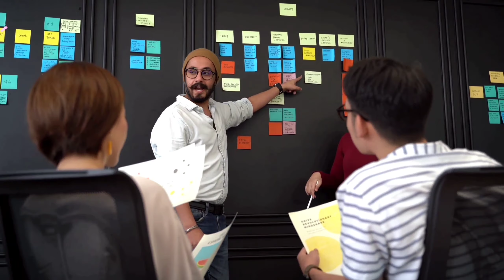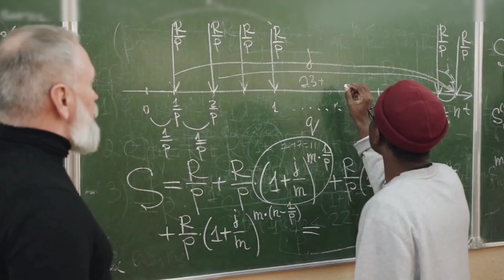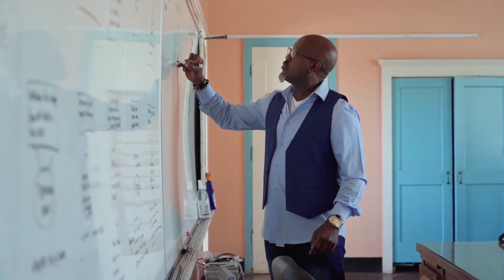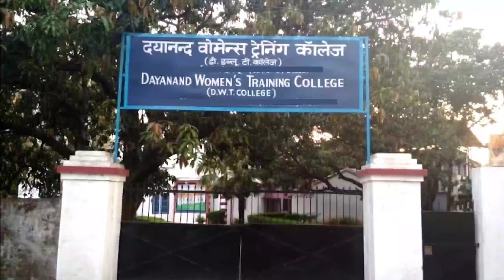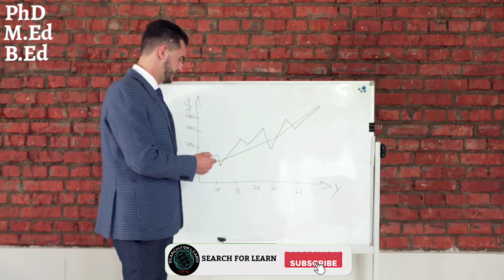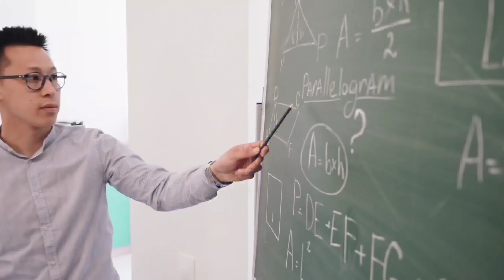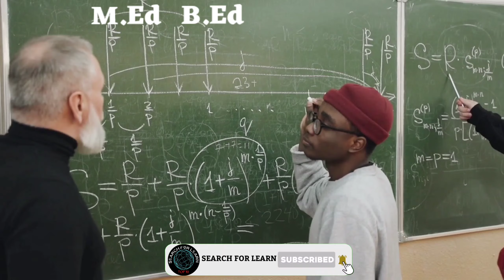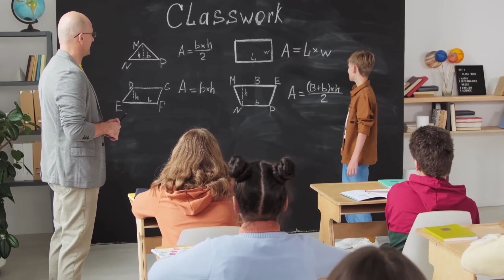B.Ed college in Kanpur. Best B.Ed College in Kanpur. Top ten B.Ed colleges in Kanpur. M.Ed in Kanpur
Uttar Pradesh ke kisi bhi College, University ya Institute ke bare me puri puri jankari ke liye ek matr YouTube Channel SEARCH FOR LEARN.

Aur aaj ke is video me ham aapko puri details me bataye hai Top Ten Teacher Training College of Kanpur.

Doston Kanpur Uttar Pradesh ka ek bahut hi famous city hai aur industrial city bhi hain aur educational hub bhi hain tatha in sab se badh kar Uttar Pradesh ka industrial city bhi hai. Jahan par bahut dur dur se students study ke liye aate hai aur yahan par higher education prapt karte hai aur apne sapno ko pura karte hain, lekin wahi kuchh students achhe college ke bare me jankari prapt nahi kar pate hai jis karan aise students ko kafi problem ho jata hai, aur bad me bahut paschate hai, ki kash pahle achhe college ke bare me pata kar leta phir admission leta.

Aise students ke liye yah video kafi helpful hoga.

Kyonki is video me na sirf Top Ten Teacher Training College of Kanpur ka nam hi bataya gya hai balki Top Ten Teacher Training College of Kanpur ke bare me puri puri jankari kafi details me di gyi hai aur ye college top ten teacher training college kayon hai aur kaise hai in sab ke bare me bhi bataya gya hai. Isi liye aap se ek request hai ki aap hamare video ko kam se kam ek baar end tak jarur dekhen.

Kyonki is video me Kanpur ke top ten teacher training college ke bare me aapke jitne bhi sawal ho sakte hai un sabhi sawalon ka jabab is video me diya gya hai.

Doston is video ko aap end tak jarur dekhen tabhi aapko achhe se Samagh me aayega ki Kanpur ke top ten B.Ed college kaun hai?

Valueable Contain
1. Top Ten B.Ed College in Kanpur
2. Teacher Training college in Kanpur
4. Ye College kahan se approved hai
5. Courses available in these colleges
6. Year of Foundation of these colleges
7. M.Ed College in Kanpur
8. B.Ed College in Kanpur
9. D.El.Ed College in Kanpur
10. Best B.Ed College in Kanpur.

Doston yahan par Top Ten Teacher Training College of Kanpur ka nam diya ja rha hai lekin in collegon ke bare me aur adhik jankari ke liye aap hamare video ko end tak jarur dekhen.

To Friends Kanpur ke top ten B.Ed college ke list me number one par hai,

1. CSJMU University Kanpur (Chhatarpati Shahu Ji Maharaj University)
2. VSSD College Kanpur (Vikramjeet Singh Sanatan Dharm College)
3. Mohini B Manwani Girls Degree College Kanpur
4.  Bhagwanti Education Centre Degree College Kanpur
5. DWT College (Dayanand Women Training College)
6. ANDNNM College Kanpur (Acharya Narendra Dev Nagar Nigam Mahavidyalaya
7. Abhinav Sheva Sansthan Mahavidyalaya Kanpur
8. Professor HN Mishra College of Education Kanpur
9. Prem Katihar Teacher Training College Kanpur
10. DAV College Kanpur  (Dayanand Anglo Vaidik College).

Friends yah hai Kanpur ke top ten Teacher Training college jahan se agar aap koi bhi Teacher Training course karte hai to ye college aapko bahut hi jabarjast environment dete hai.